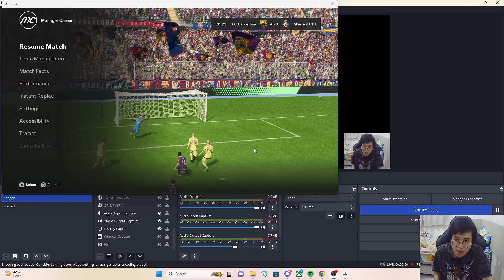La Masia & Tiki-Taka Barcelona #3 | 3 Pemain Baru Dan LA LIGA 2 Resmi Dimulai! - EAFC 24 Career Mode